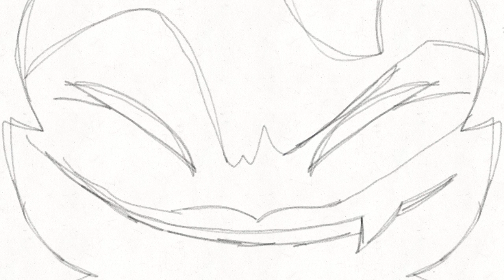Bohemian Rhapsody WIP // Part 44 // Lego Monkie Kid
heheheheh i love this show, finally making something for it
he's so silly goofy